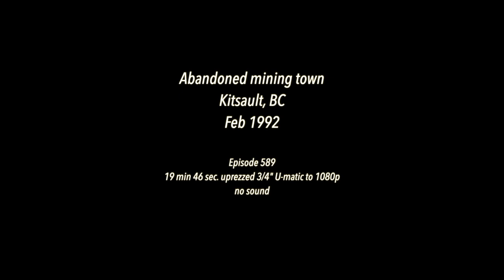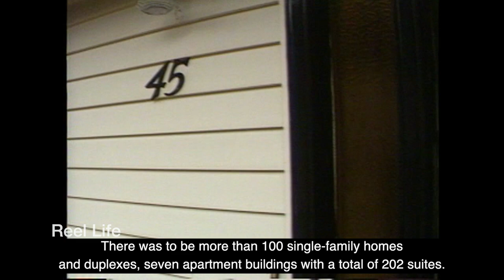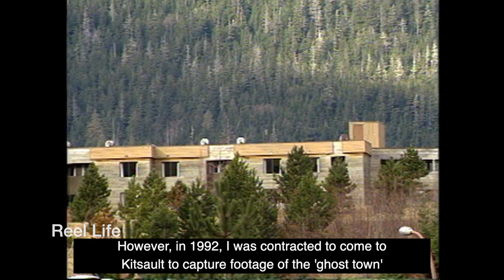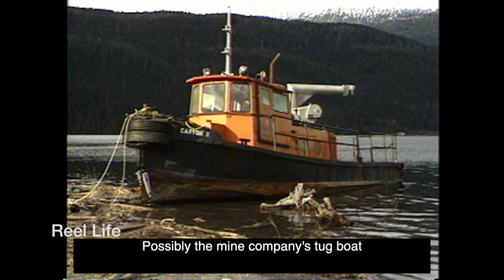1992, early video footage post abandonment mining town, Kitsault BC, Canada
1992, early video footage post abandonment mining town, Kitsault BC, Canada

on site with permission.

19 min 58 secs, uprezzed 3/4" U-matic standard def to 1080p

80+ hours original programming. Reel Life, PTOCS & CanadaMotorSports

episode 589